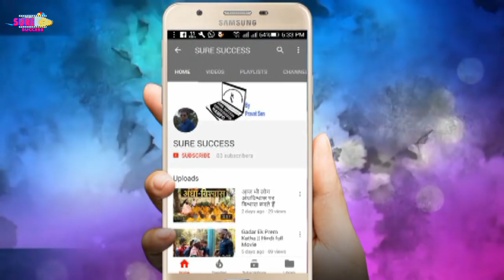Swachh Bharat||Hand Washing dance Video||in Odiya